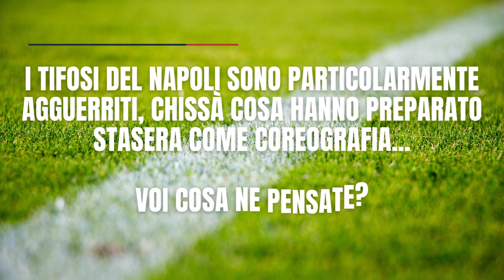Napoli-Milan: tifosi sotto l'hotel insultano Giroud e i Rossoneri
Nottata turbolenta per i giocatori del Milan a Napoli. Più di 200 tifosi di casa si sono recati sotto l'hotel dove alloggiano i rossoneri intonando dei canti contro la squadra e Giroud...